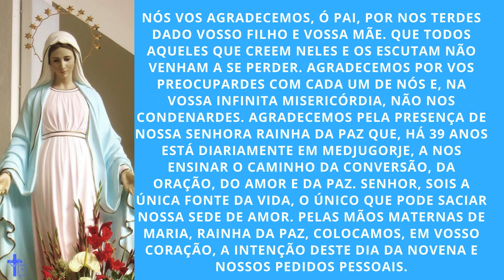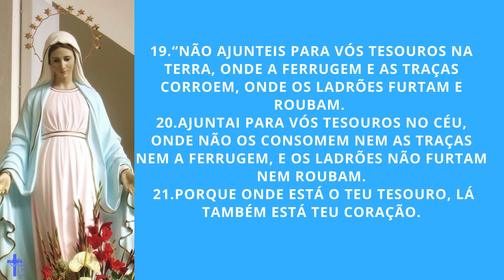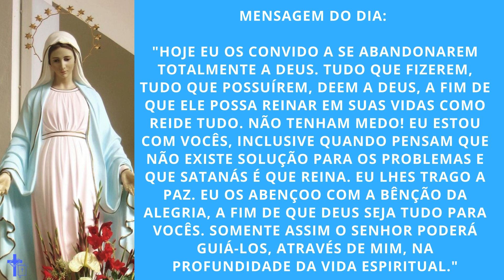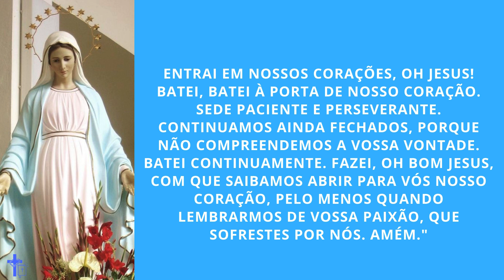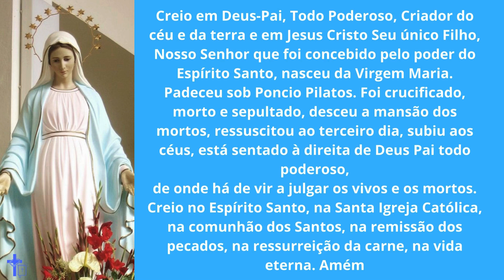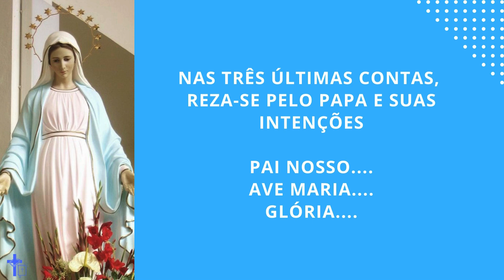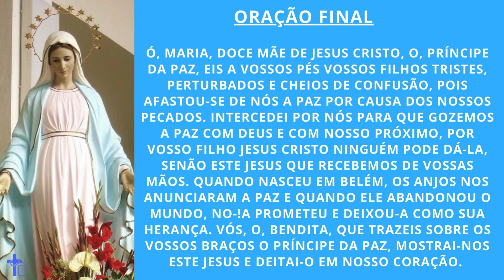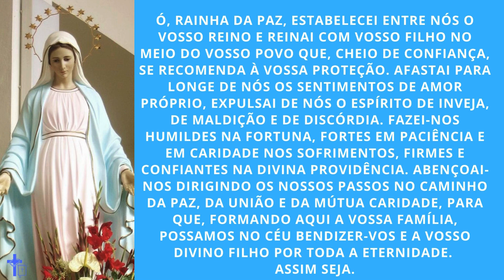Novena Nossa Senhora Rainha da Paz | Sexto dia